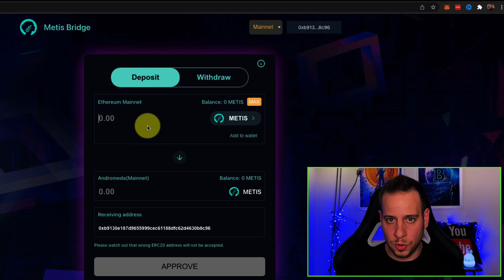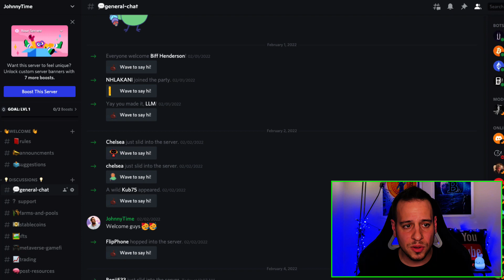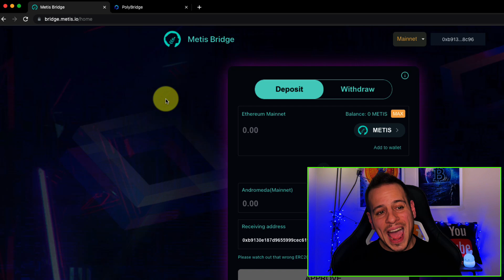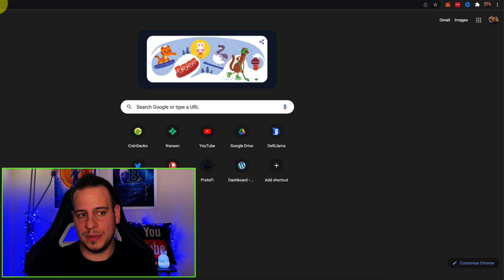How To Bridge From BSC And Ethereum To Metis - Tutorial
Hey guys, in today’s video we are going to learn how to bridge tokens and assets from Binance Smart Chain and Ethereum to Metis chain.

To bridge from BSC or Ethereum to Metis we will use PolyBridge. PolyBridge is a fully decentralised cross-chain bridge protocol for various tokens with an automated pricing and liquidity system. It supports bridging Metis tokens from BSC / ETH to Metis chain and the fees are quite low.

If you are bridging from BSC - buy Metis token (0xe552Fb52a4F19e44ef5A967632DBc320B0820639) on PancakeSwap, if you are bridging from ethereum buy Metis token on UniSwap (0x1c98562a2fab5af19d8fb3291a36ac3c618835d9).

Then you will bridge it using PolyBridge - and then you can sell the Metis coins to Stablecoins using NettSwap, make sure to leave at least 0.8 Metis on you wallet transaction fees.

Timestamps:
00:00 Intro
00:36 Solution 1 - MetisBridge
03:00 Solution 2 - PolyBridge
03:30 Buying Metis On BSC / Ethereum
04:45 Outro And Summary

Johnny Time